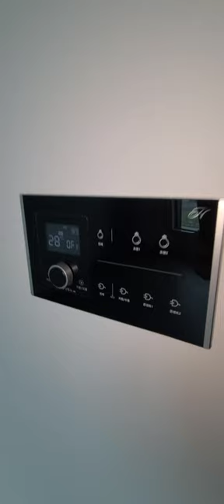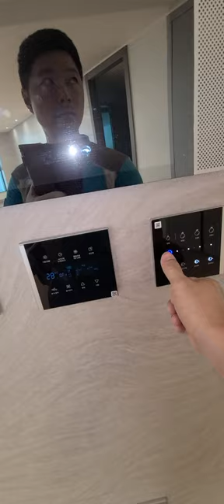송도 스카이 아파트52층 위엄 ㅅㅂㄹ